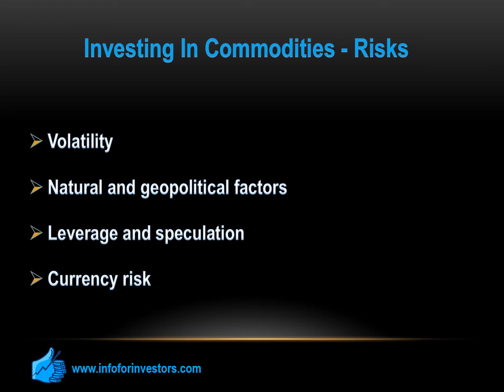The Main Risk Of Commodities Investing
Compare Brokers

🙏 Follow us 🙏

 This compensation may impact how and where products appear on this site (including, for example, the order in which they appear). This site does not include all companies or all available offers.  The content in this video is accurate as of the posting date. Some of the offers mentioned may no longer be available. This compensation allows us to maintain a full-time, unbiased editorial staff. Our opinions are our own.